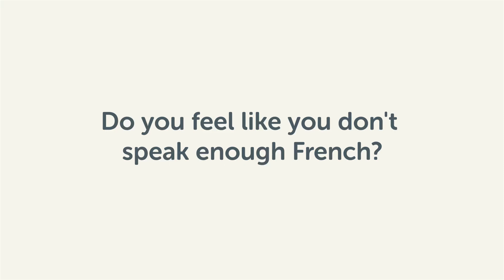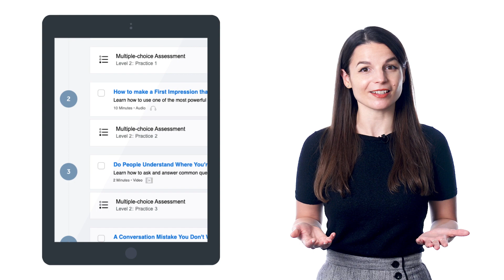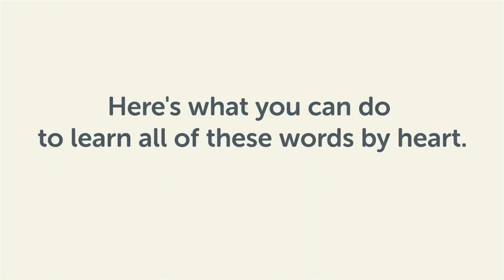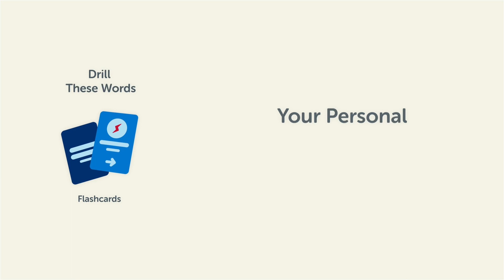Learn French with Our Recommended Learning Pathway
← Click here to take advantage of our recommended learning pathway without feeling overwhelmed with French learning.

Step 3: Start speaking French with the best online resources

In this video you will discover how you will level up your French by using our recommended learning pathway.

There is a proven and powerful learning method that’ll help you learn new words and phrases fast, easily remember the tough words you struggle with, and get you fluent sooner than later. In fact, all serious language learners use this learning method in one form or another.

FrenchPod101 is the best place to get started with the French language as you will get on your way to French fluency fast. We provide you with everything you need to maser the language.